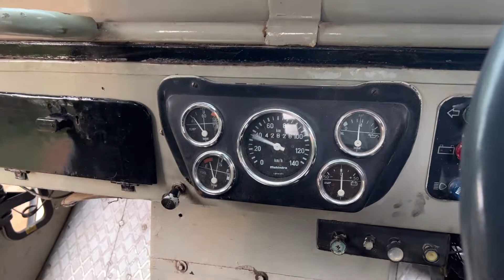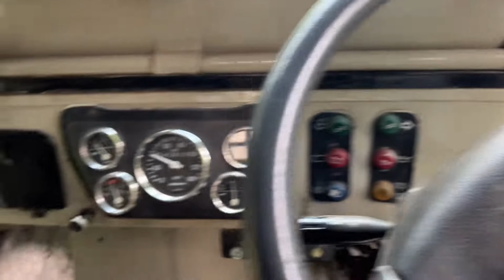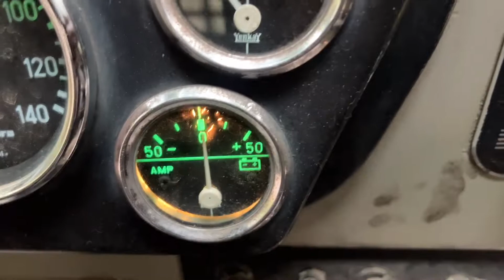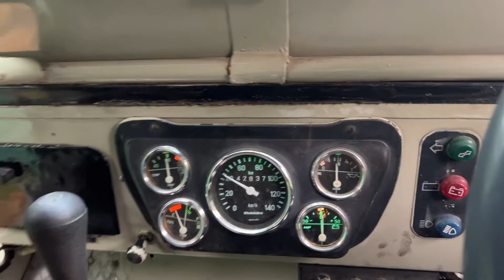Mahindra CL500 MDI Jeep 1997 4/4 stock condition - Torque ka baap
Nothing special
Just Jeep mahindra CL500 4 wheel drive with
4 gear and reverse